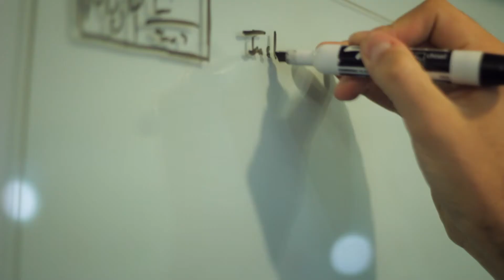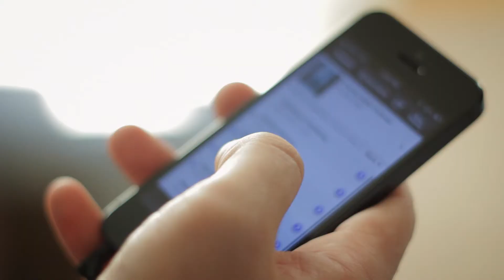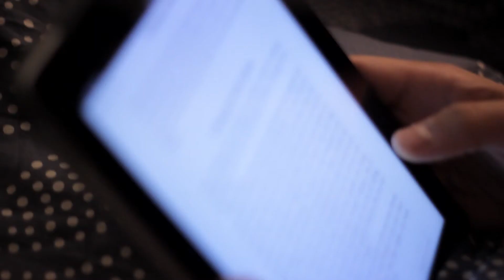A Day In The Life: Brody Bond, Co-founder & Creative Director at Blue Ocean Ideas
Follow a day in the life of Brody Bond, co-founder & creative director at Blue Ocean Ideas.
Brody believes that everything we know and do is a result of how we experience stories. Stories are plausibility structures that build frames and give context to our lives. Stories are where we find and make meaning.